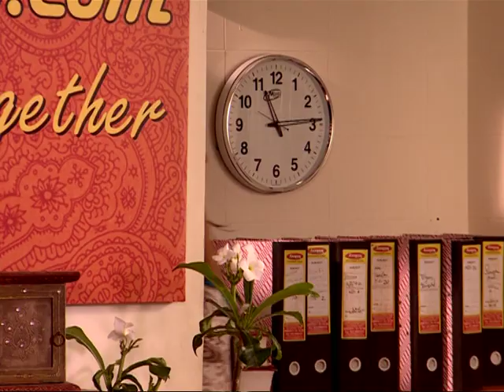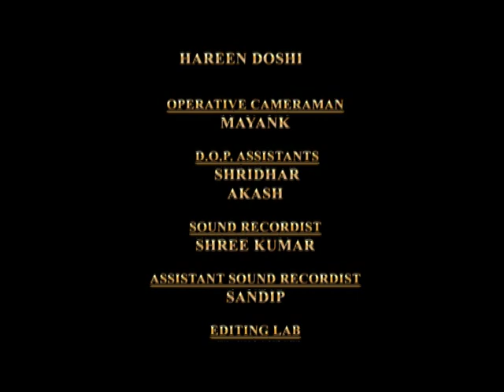Amrita (अमृता) : EP #18